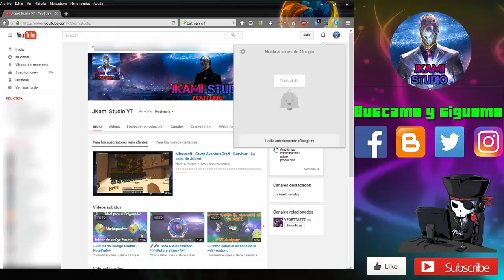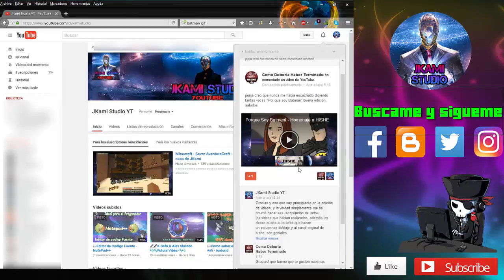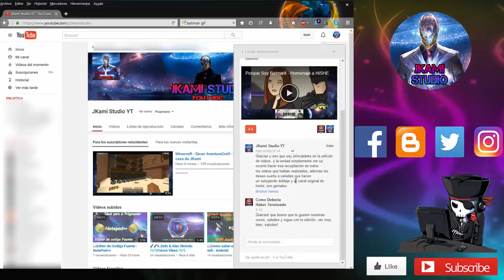💀Mi reacción a un comentario 💀 ESTOY FELIZ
💀Descricion💀
hablo de como me somprendio un comentario que me hicieron en un video

IMPORTANTE: Si es nesesario desactivar los bloqueadores de publicidad solo para  Ouo.io y no solo salten la publisidad.

  ♬Song: Force
  🎤Artista ➜Alan Walker
  √Origen: Artista ►NCS►JKAMI

▂▃▅▆█💀💀▬Progamas usados▬💀💀 █▆▅▃▂
💻After Effects CC 2015
💻Media Encoder
💻Camtasia Studio 8
💻Format Factory

Si utiliza esta música usted debe colocar :
1. Incluir el título completo de la pista.
2. La indicar procedencia de la música. Ejemplo
➜ √Origen: Artista ►NCS►JKAMI
3. Incluir un enlace de la pista en de origen. Ejemplo